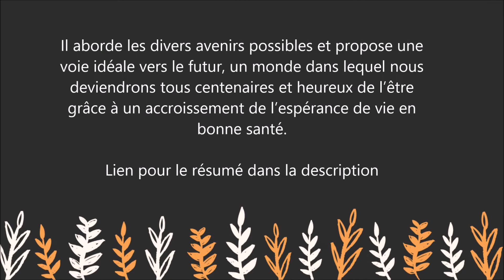Pourquoi nous vieillissons et pourquoi ce n'est pas une fatalité - Livre - David Sinclair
Pour lire le résumé et commander le livre  " Pourquoi nous vieillissons et pourquoi ce n'est pas une fatalité " sur Amazon :